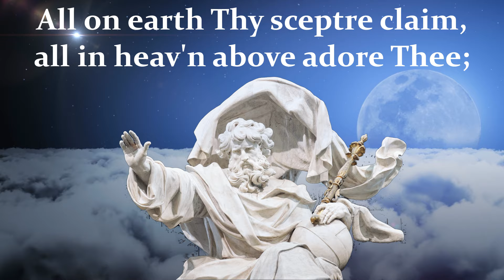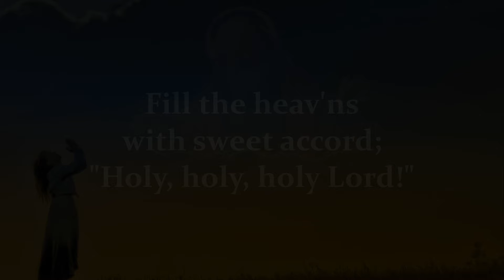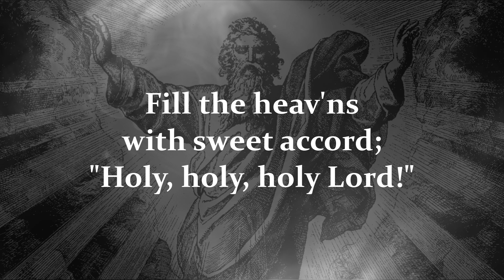Holy God, We Praise Thy Name | Traditional Christian Hymn | Choir with Lyrics | Sunday 7pm Choir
This traditional hymn of praise was written in 1771 by Ignaz Franz, a German Catholic priest as a paraphrase of the Te Deum, a Christian hymn in Latin from the 4th century. Due to its memorable melody and theme, it is one of the most popular hymns in many dioceses around the world.

Recorded live by Sunday 7pm Choir at St. Francis de Sales Parish in Ajax, Ontario, Canada. Thanks for listening and God bless. 🙏

Song Title: Holy God, We Praise Thy Name
Artist(s): Text and Music by Ignaz Franz,

Lyrics:

Holy God, we praise Thy name;
Lord of all, we bow before Thee!
All on earth Thy scepter claim,
All in Heaven above adore Thee;
Infinite Thy vast domain,
Everlasting is Thy reign.

Hark! the loud celestial hymn
Angel choirs above are raising,
Cherubim and seraphim,
In unceasing chorus praising;
Fill the heavens with sweet accord:
Holy, holy, holy, Lord.

Thanks for listening to Holy God, We Praise Thy Name | Traditional Christian Hymn | Choir with Lyrics | Sunday 7pm Choir